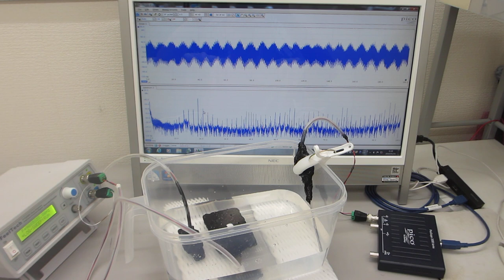メガヘルツの表面弾性波を制御する、超音波実験（樹脂容器の利用技術）